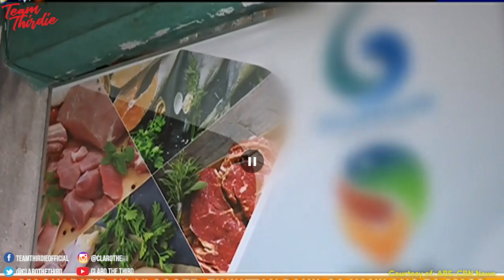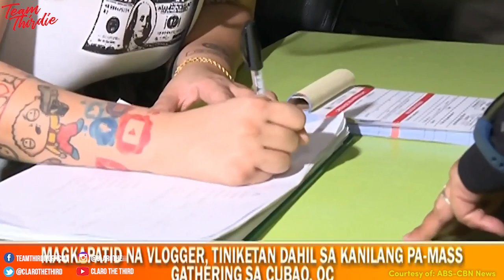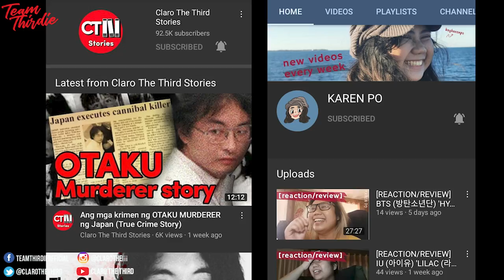Toni Fowler meet and greet issue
In all fairness naman sa kanya, she apologized at inako niya yung kasalanan niya unlike most "influencers" na nagde-deny pa. That being said, it is important na maging reponsable tayo, mapa influencer or hindi, lalo na ngaoyng panahon ng pandemic.

Recent Reacts!
Marlou / Xander Ford Transformation
Star Magic Ball 2018
Metro Manila Film Festival 2018 movie trailers

Pinoy Youtuber Reacts
Cong TV
Lloyd Cadena